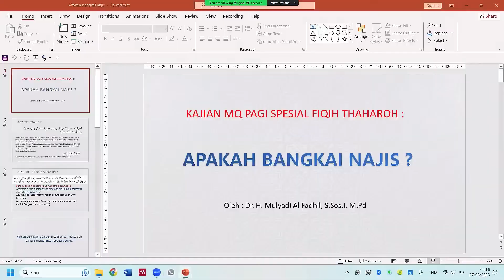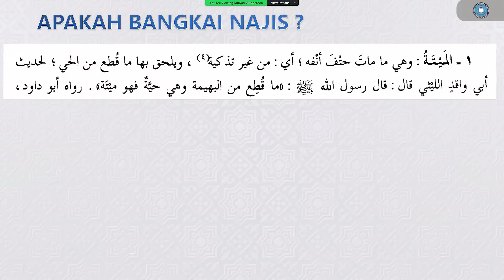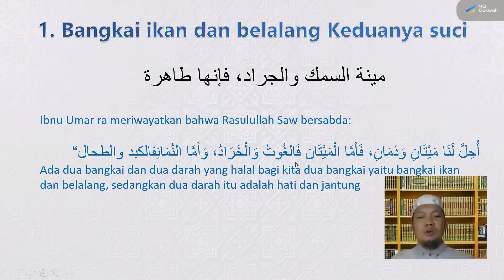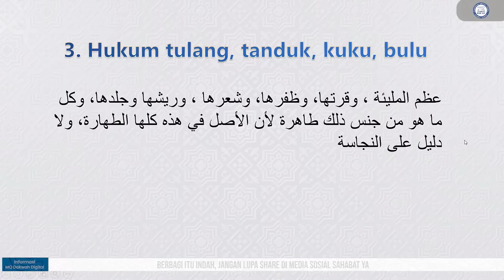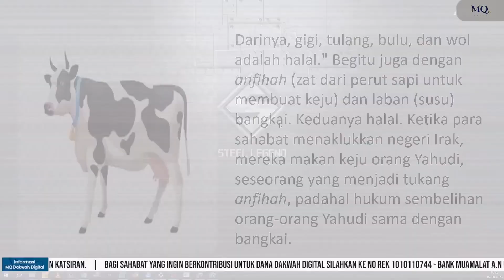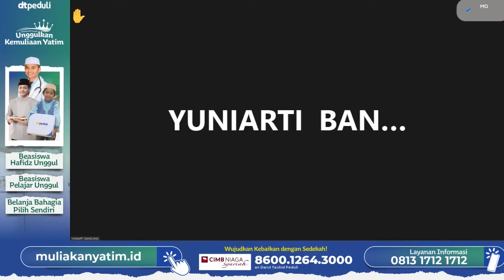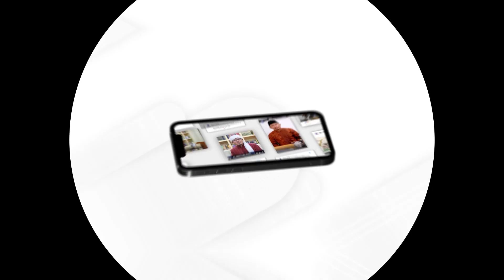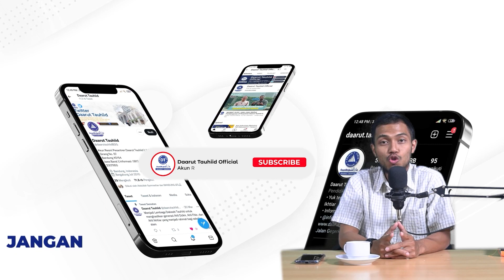Apakah Bangkai Itu Najis | Kajian Fiqih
Yuk pilih berbagai program wakaf di Lembaga Wakaf Daarut Tauhiid, yaitu:

📚 Wakaf Quran Plus yang pahalanya mengalir dari setiap huruf yang dipelajari, dibaca, dan diamalkan.

🕌 Wakaf Masjid 7in1 untuk membantu ummat muslim beribadah di tujuh wilayah yang pahalanya rumah di surga.

🌱 Wakaf Produktif untuk menebarkan manfaat sebanyak-banyaknya bagi ummat. Pahalanya mengalir abadi.

Jangan lupa juga mari kita berlomba menuai pahala dengan wakaf terbaik.

Wakaf Al-Quran
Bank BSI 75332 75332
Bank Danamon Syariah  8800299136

Wakaf Masjid DT
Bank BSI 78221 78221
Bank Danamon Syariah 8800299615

Wakaf Produktif
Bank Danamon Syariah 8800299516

👤 Atas Nama Yayasan Daarut Tauhiid
Konfirmasi Wakaf: